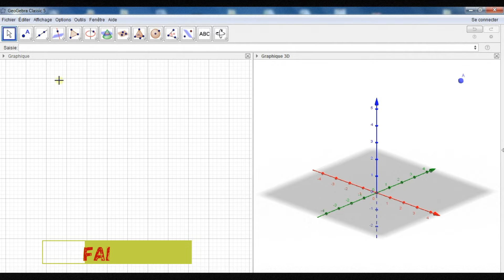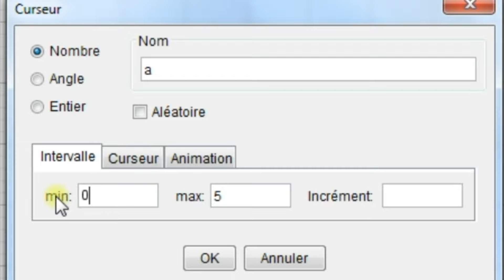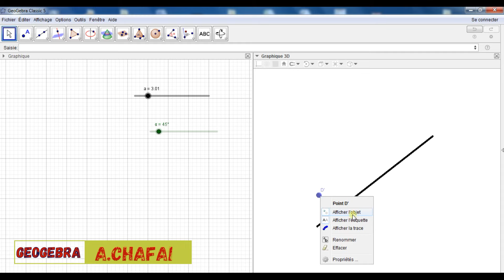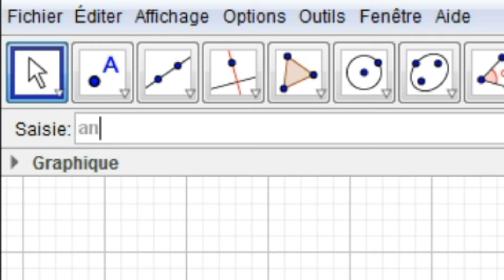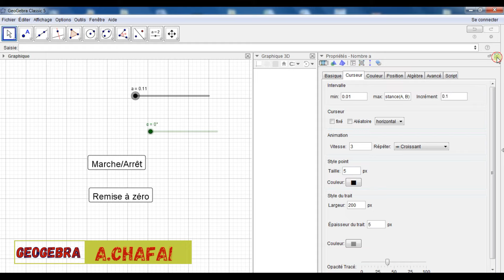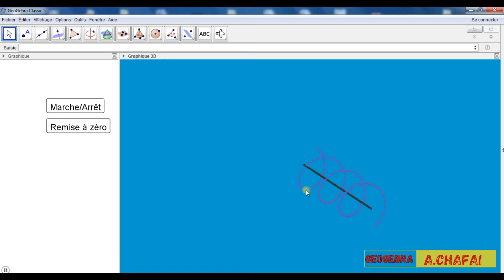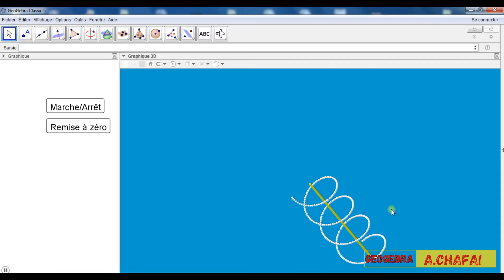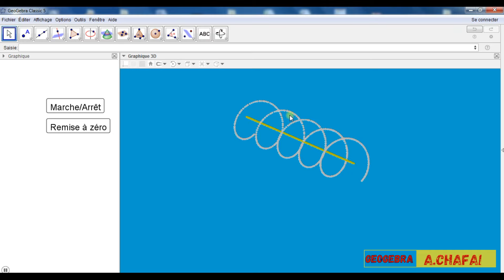Formation GeoGebra : Création d'un bouton permettant de manipuler simultanément deux Curseurs.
Dans certains objets, les mouvements de rotation et de translation sont combinés, ce que l'on nomme alors mouvement hélicoïdal. Par exemple, lorsqu'on enfonce une vis dans le bois, on applique une force sur la vis qui engendre un mouvement de rotation de celle-ci. À mesure que la vis effectue cette rotation, ses filets en hélice l'obligent à effectuer un mouvement de translation, car ils lui permettent de s'enfoncer dans le bois. Les deux mouvements sont donc combinés de façon simultanée.

Dans ce tutoriel, on vous montre comment créer un bouton geogebra permettant de combiner deux mouvements donnés à travers un exemple de modélisation du mouvement hélicoïdal.